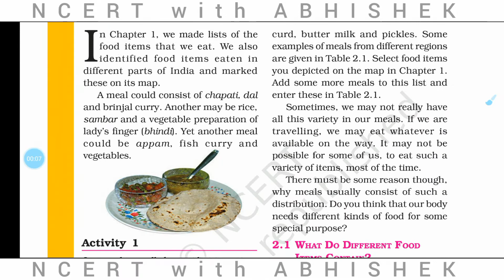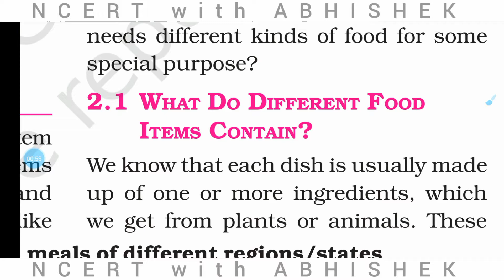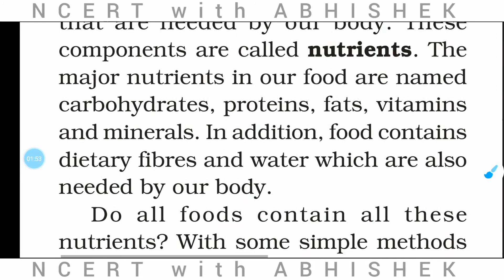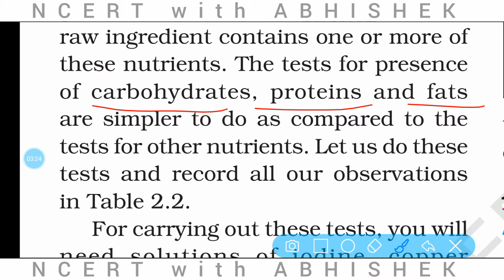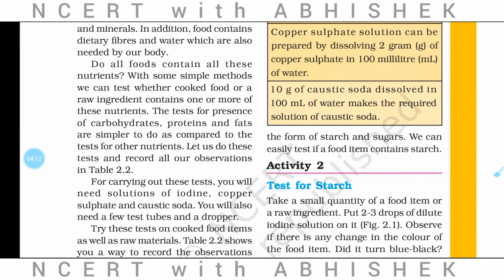Nutrients I Components of food l Chapter-2 l Class-6 l NCERT l CBSE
CLASS-6
Chapter-2
Components of food
Topic- Nutrients

Share. For others.

If you have any questions about this topic ask me in comment section.

Musician: Jef